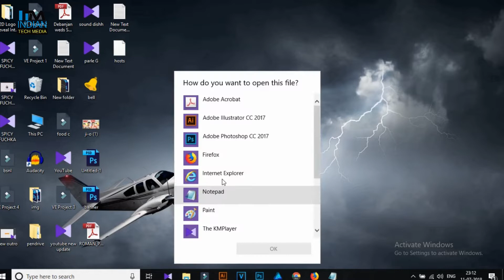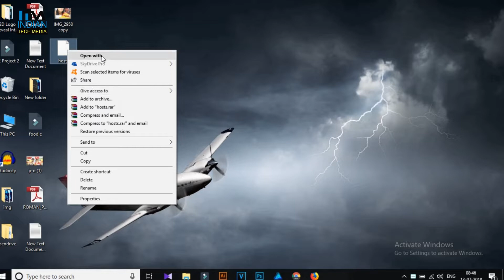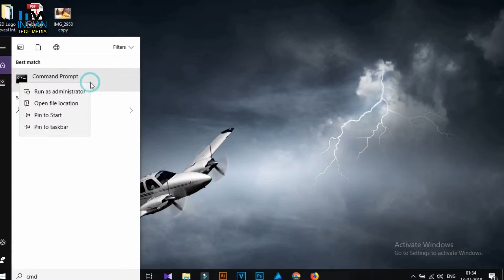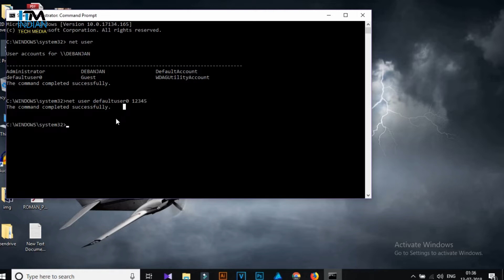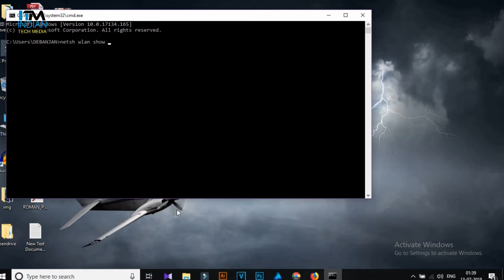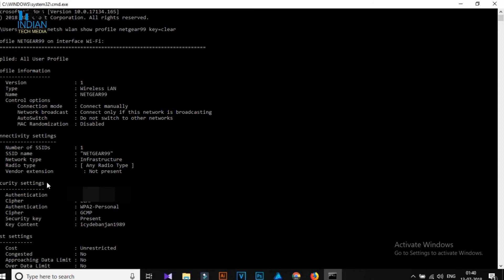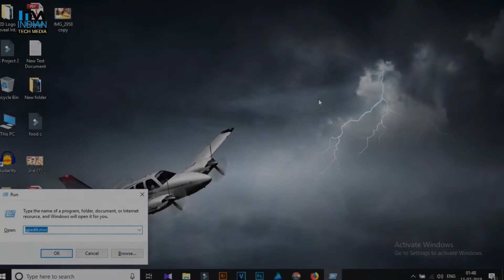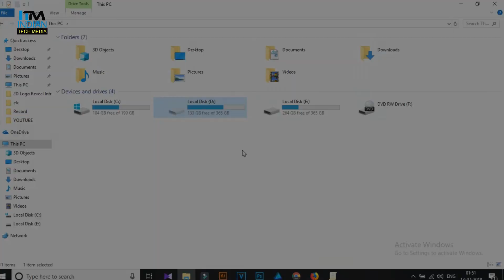5 Important Computer Tricks Every Computer User Must Know!!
Hello Friends,
I am Sudeshna, In this video I share 5 most useful windows computer tricks that every computer user should know in these days.
I hope you guys will enjoy this video. If you find this video useful please consider give us a like 👍